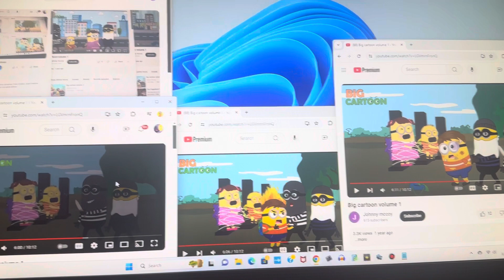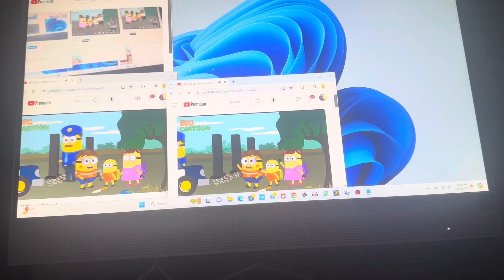up to faster 19 parison to big cartoon